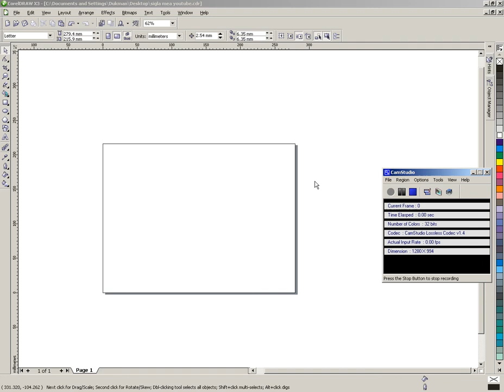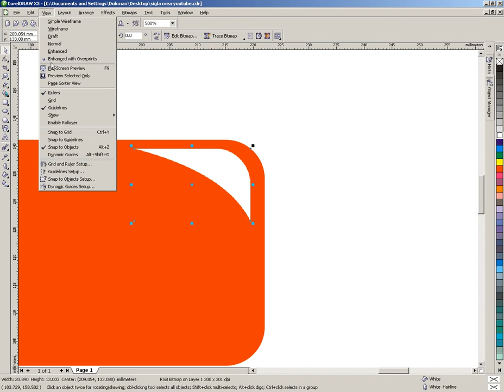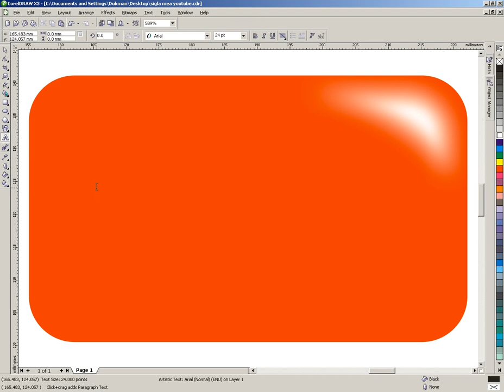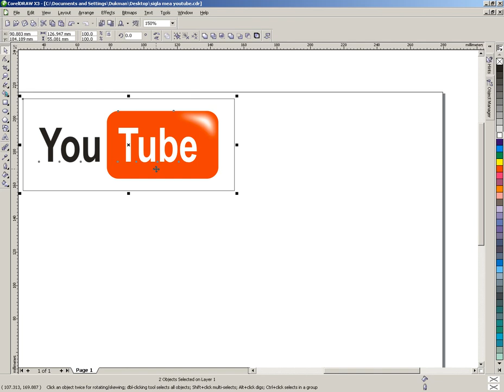Sigla mea youtube - Corel Draw - HD